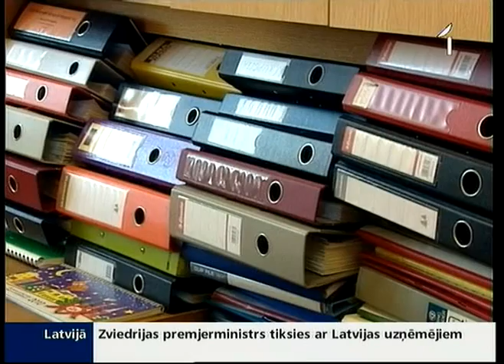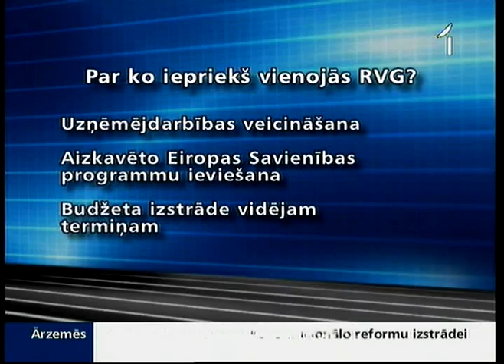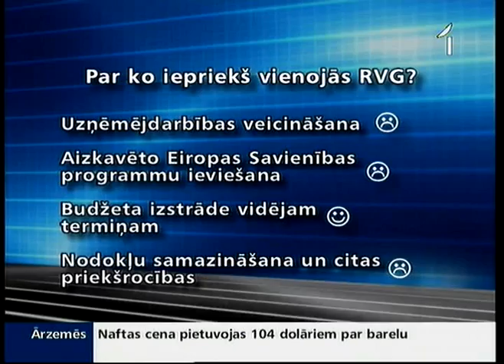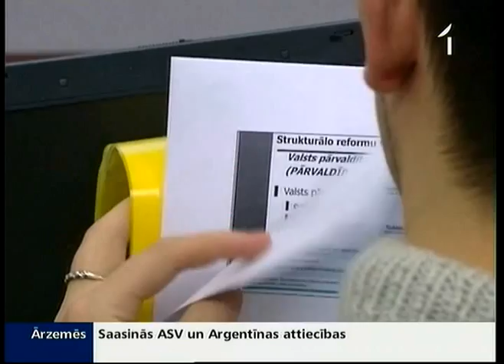Reformu vadības grupa atkal tiekas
Līdz šim lielākie pārmetumi valsts politikas veidotājiem veltīti par strukturālo reformu solīšanu, bet gausu vai nepārdomātu to ieviešanu. Nu valdība reformām gatavojas ķerties klāt ar jaunu sparu. Pēc ilgāka pārtraukuma šodien tika sasaukta reformu vadības grupa. Taču konkrētības gaidāmajiem plāniem pagaidām ir maz.